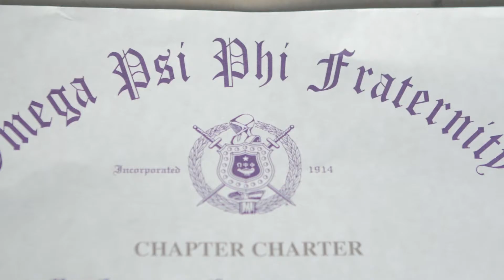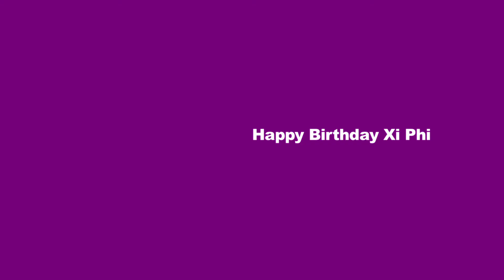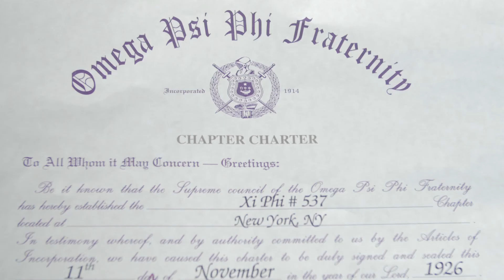Omega Psi Phi - Xi Phi Chapter 90th Anniversary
Xi Phi is the Harlem chapter of the Omega Psi Phi fraternity. Xi Phi Chapter, Omega Psi Phi Fraternity's oldest graduate chapter in New York City, was founded on November 11, 1926,
Join us in the celebration of its 90th ANNIVERSARY.